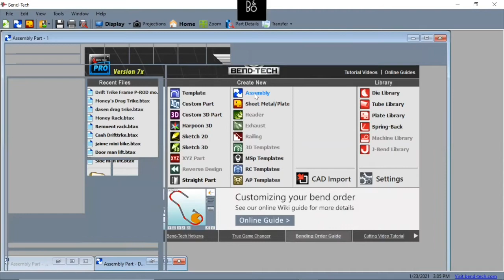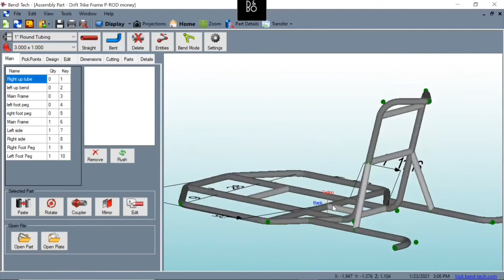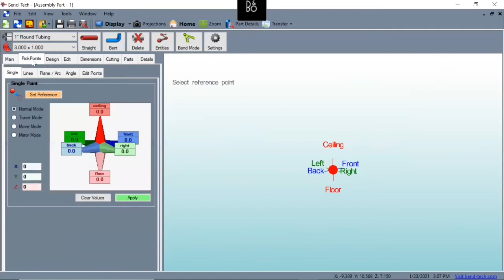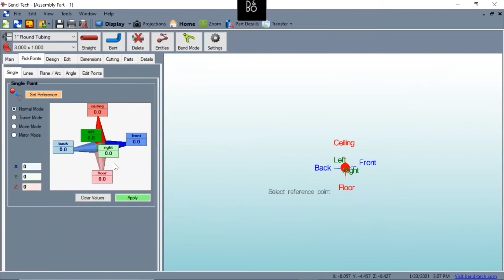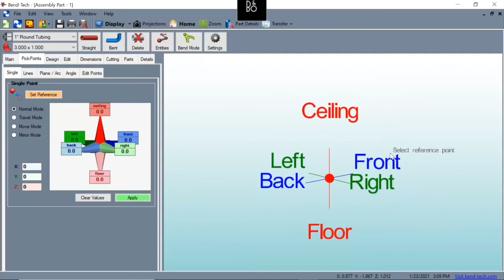BendTech Tutorial 1 Getting Started